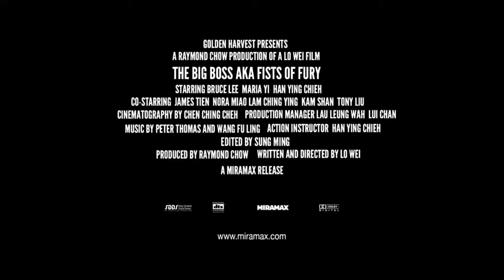The Big Boss (1971) trailer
The Big Boss (1971)